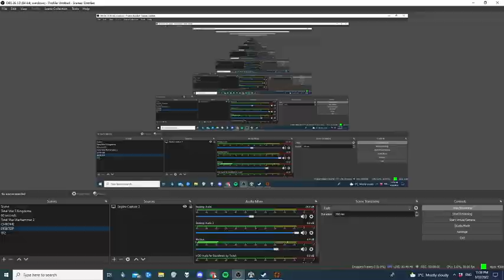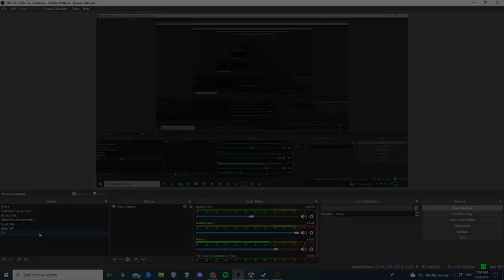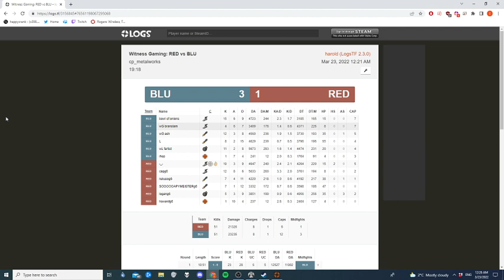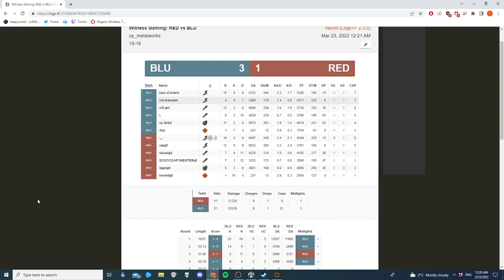zilly_CHANG casts g6 vs wG (omg highfive is on wG)